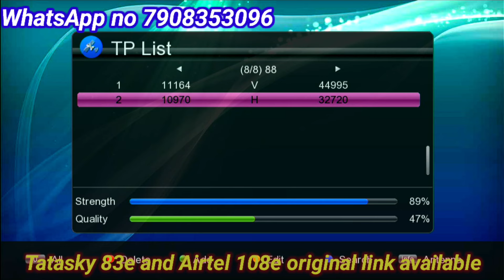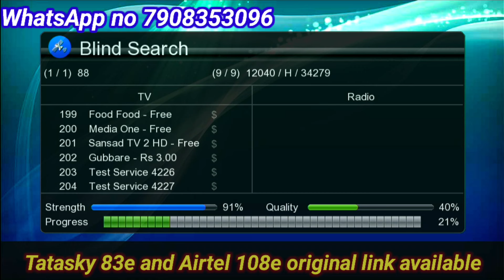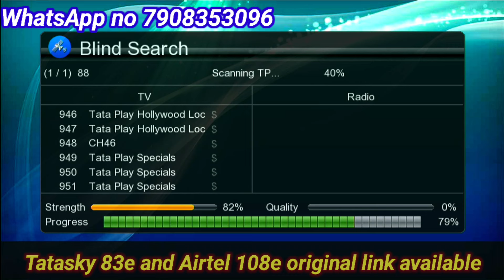88e ca Tatasky 83e full dish setting and all channel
88e ca Tatasky 83e full dish setting  and all channel
How To make home mate 2 feet ku band dish!! 4 feet Ku band  dish kase bnaye!! Hindi!!